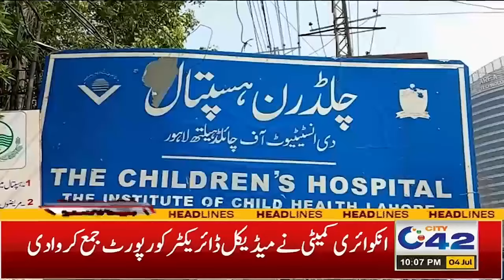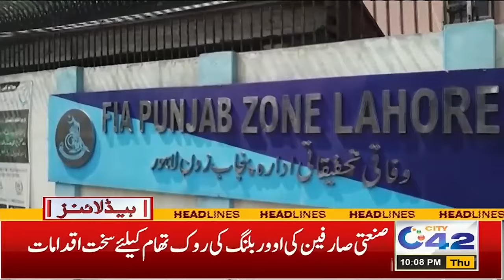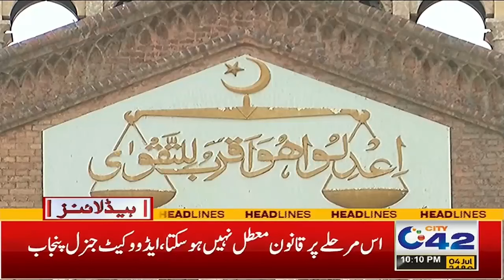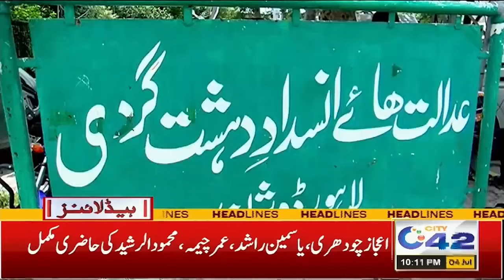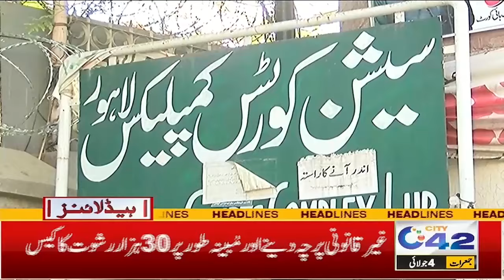Petrol Pumps will Remain Open? | 10PM News Headlines | 4 July 2024 I City 42